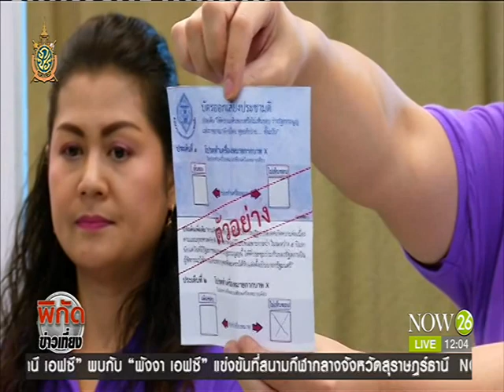News โค้งสุดท้ายประชามติ โพลล์ชี้ 87% ออกใช้สิทธิ์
พิกัดข่าวเที่ยง : มหาวิทยาลัยกรุงเทพ ทำโพลล์สำรวจความเห็นของประชาชนเกี่ยวกับการทำประชามติ พบร้อยละ 87.8 จะไปใช้สิทธิ์ออกเสียง ขณะที่กว่าครึ่งจะเห็นชอบร่างรัฐธรรมนูญ "NOW26" 30-7-59